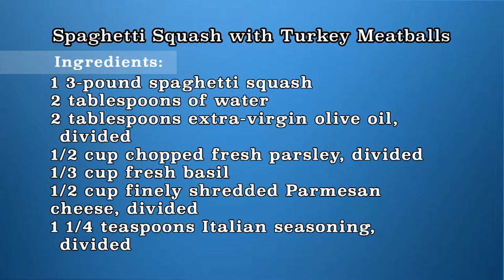Spaghetti Squash with Turkey Meatballs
In this episode of Eat Heathly, Fontana! Chef Saundra Garcia shows us how to cook a delicious and flavorful Spaghetti Squash with Turkey Meatballs dish. This meal is simple, fast, and healthy. For more information on this recipe or others,